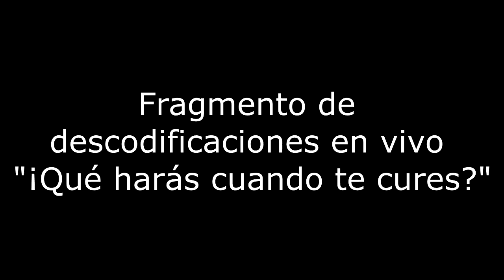Ejemplo caso de astigmatismo alto Biodescodificación Daniel Gambartte